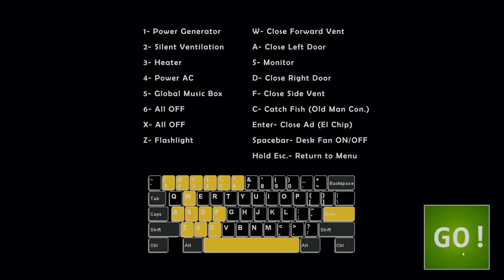Ultimate Custom Night - Adventure Animatronics (Huge mod)(FNaF5)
Models that were used in this mod:
Adventure Animatronics: